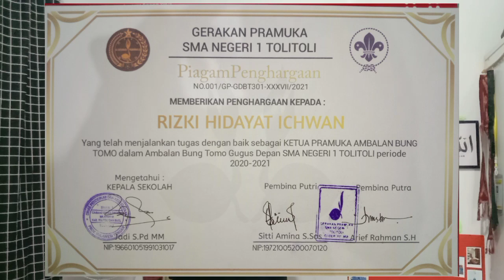VIDEO PERKENALAN CALON FINALIS DUTA FKIP UNTAD 2023, RIZKI HIDAYAT PENDIDIKAN BIOLOGI...